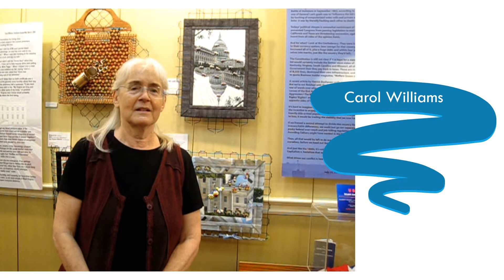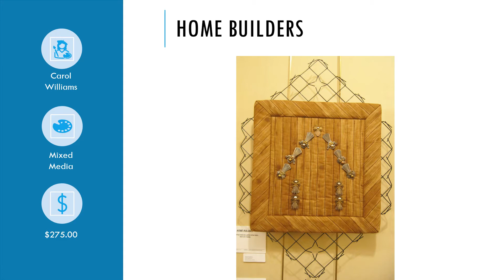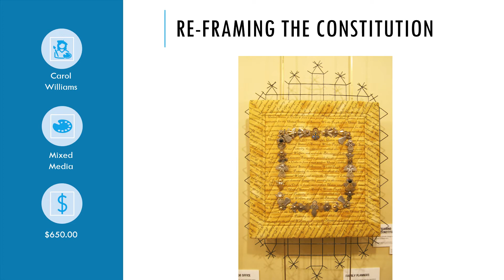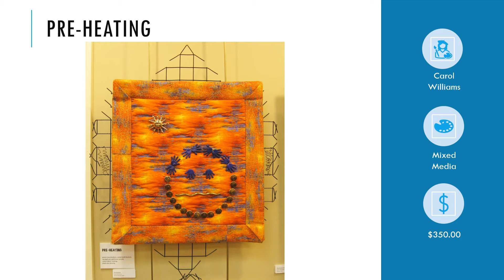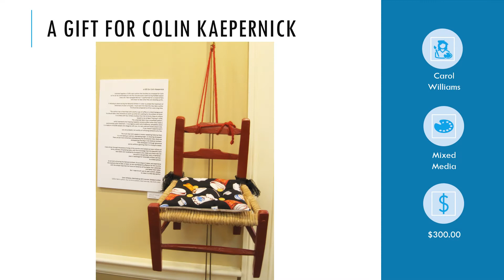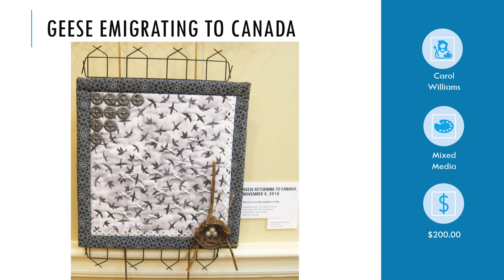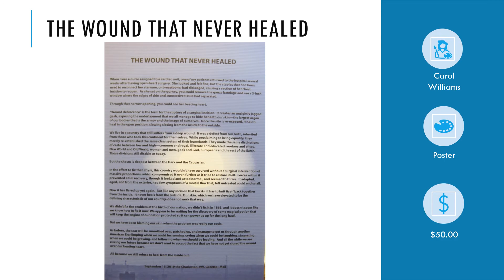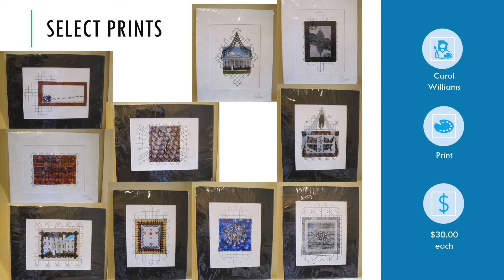Carol Williams: THINK & The Pin Project - Depictions of Everyday Women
Carol Williams displays her textile creations and published editorials. Come see this one of a kind show!